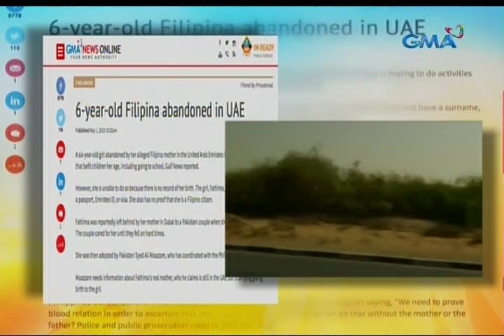UB: 6 na taong gulang na batang babae, inabandona ng inang pinaniniwalaang Pinoy sa UAE